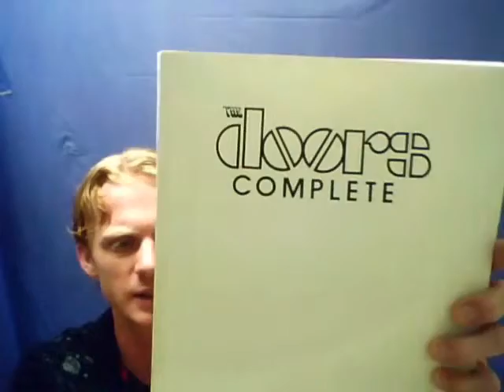The Doors Complete Music Book for Sale on EBay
This is a Video to describe The Doors Complete Music Book from my EBay Store.

Link to my EBay Store: